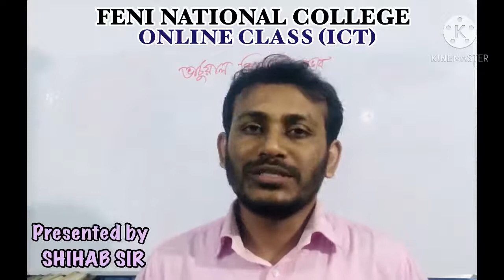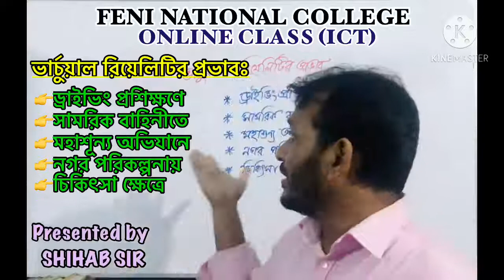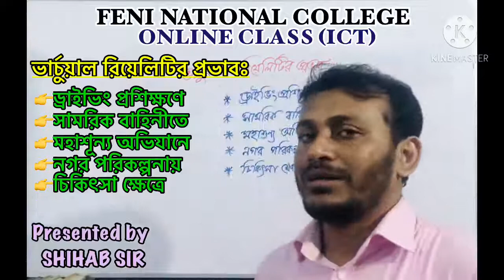FNC20-21 | Class 41 | 14.11.2020 | ICT | Feni National College Online Class